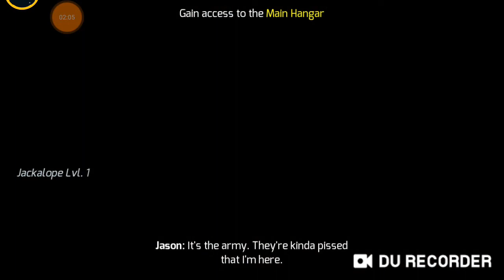Gangstar Vegas how to get a free jackalope lvl 1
Gangstar vegas